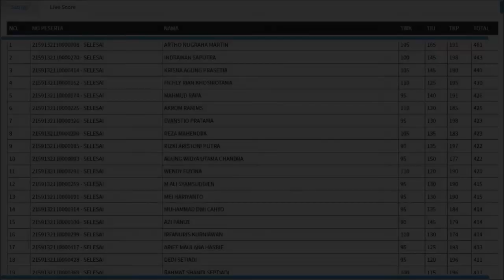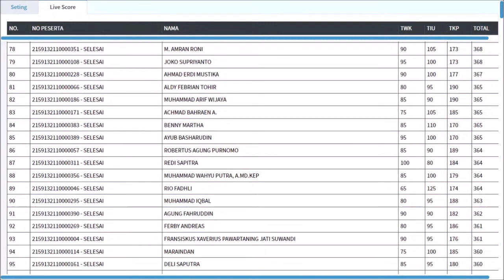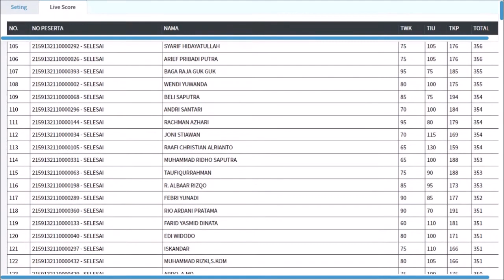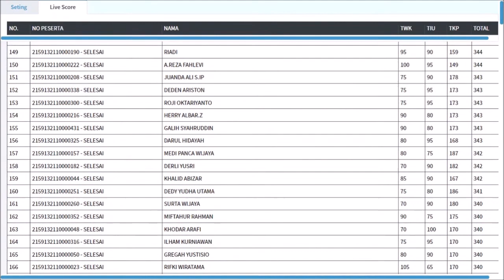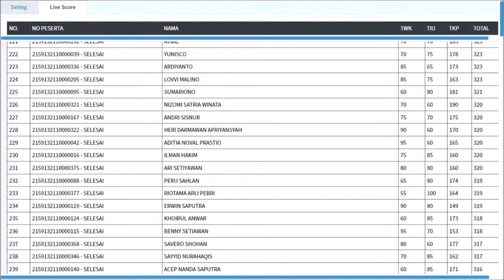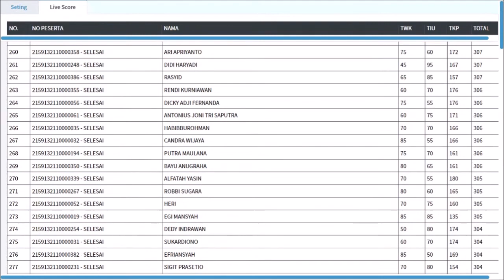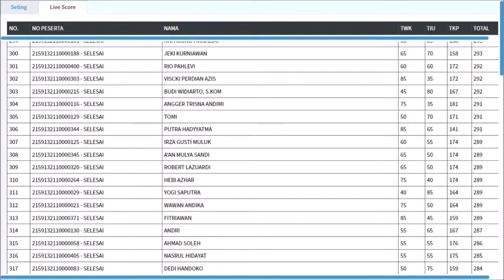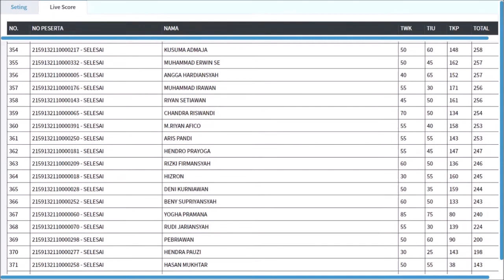HASIL CAT SKD CPNS PEMERINTAH KABUPATEN PESISIR BARAT 2021 - SESI 1